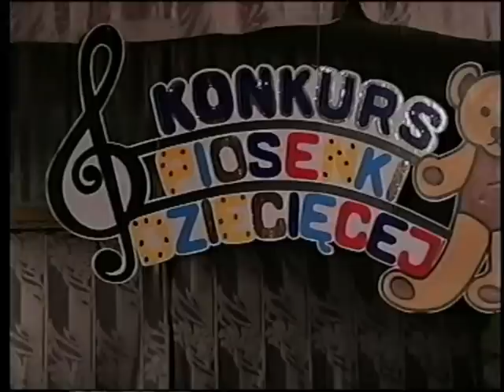X Dni Wąchocka. Konkurs Piosenki Dziecięcej-1998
Konkurs Piosenki Dziecięcej w sali MGOK podczas X Dni Wąchocka.